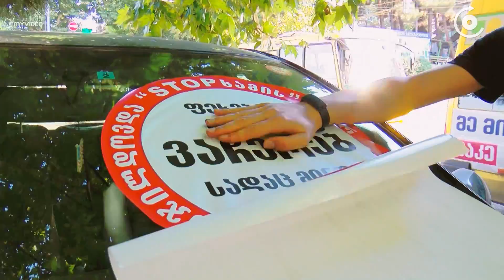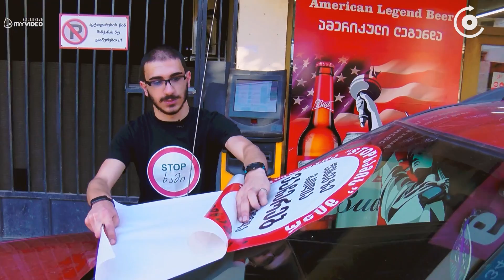სტოპ ხამი - სიცხეც ვერ შეგვაჩერებს